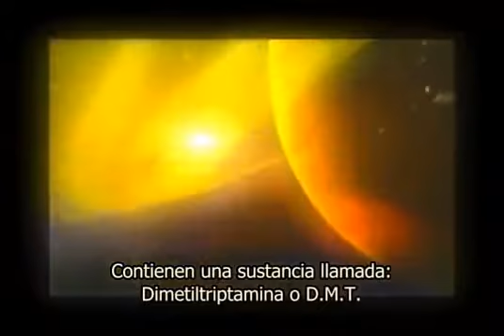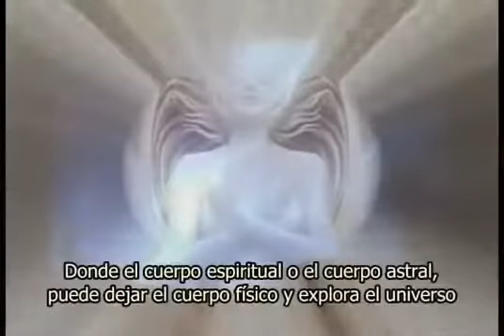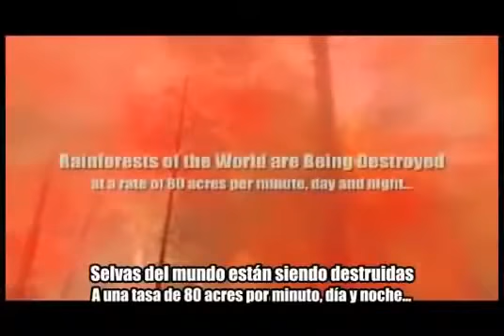Plants of Gods